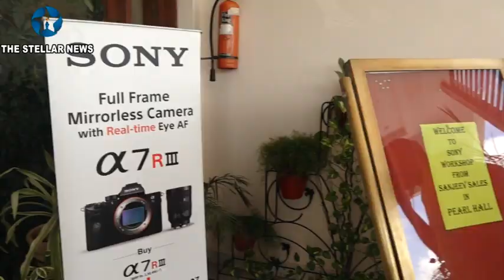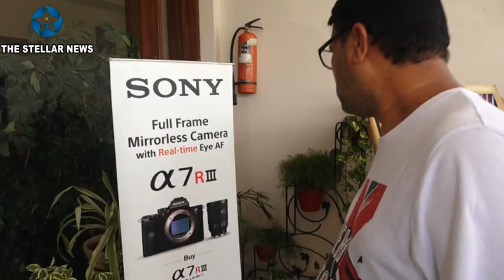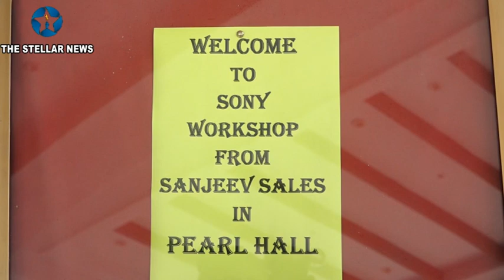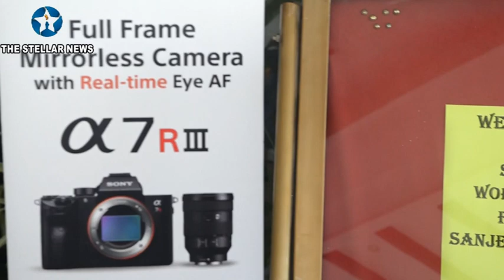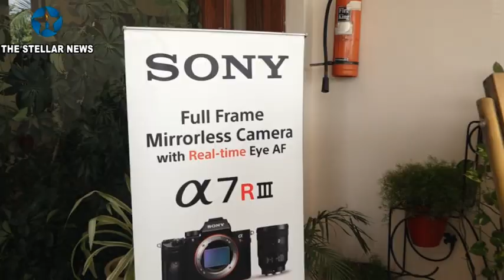Todays News (20-08-2019)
होशियारपुर व आसपास के समाचार देखने-सुनने के लिए बने रहें द स्टैलर न्यूज़ के साथ। (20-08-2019)
आप यह समाचार रोजाना होशियारपुर फास्ट-वे पर भी सायं चैनल नंबर 130 पर 9 बजे तथा 131 पर 9.30 बजे देख सकते हैं। धन्यवाद।